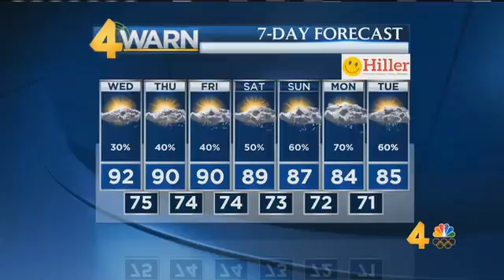10August2016 Weathercast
August 10, 2016 weathercast from Channel 4 News Today